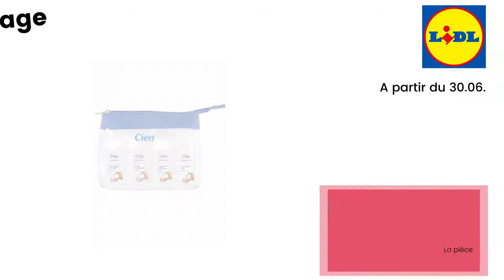💥 ARRIVAGE LIDL💥 BEAUTY WEEK - 30 JUIN 2021 - 74 OFFRES - FRANCE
🛒🛒ARRIVAGE " BEAUTY WEEK" chez 📍LIDL📍 du mercredi 30 juin 2021 en FRANCE!

👇👇 LISTE DES OFFRES DE CETTE VIDÉO  👇👇👇👇👇👇👇👇👇👇

00:00 - ARRIVAGE LIDL Beauty Week
00:11 - Nivea démaquillant yeux doux à 1.79€ - 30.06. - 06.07.
00:16 - Nivea eau micellaire peaux sensibles à 1.99€ - A partir du 30.06.
00:22 - Nivea soin de jour nourrissant ou fraîcheur à 2.47€ - A partir du 30.06.
00:27 - Diadermine eau micellaire hydratante à 2.51€ - A partir du 30.06.
00:33 - Lotion nettoyante ou gel lavant à 2.49€ - A partir du 30.06.
00:38 - Eau micellaire à 1.99€ - A partir du 30.06.
00:44 - Diadermine crème de jour anti-rides à 4.73€ - A partir du 30.06.
00:49 - Aqua gel ou crème gel à 3.99€ - A partir du 30.06.
00:55 - Gel à l'acide hyaluronique à 4.99€ - A partir du 30.06.
01:00 - La Provençale pommade nutrition main certifiée Bio à 3.95€ - A partir du 30.06.
01:06 - La Provençale déodorant fleur de grasse certifié Bio à 3.00€ - A partir du 30.06.
01:11 - La Provençale soin de jouvence contour yeux certifié Bio à 8.39€ - A partir du 30.06.
01:17 - La Provençale eau de pureté micellaire certifié Bio à 4.30€ - A partir du 30.06.
01:22 - La Provençale crème de jouvence jour ou baume de jouvence nuit certifié Bio à 6.93€ - A partir du 30.06.
01:28 - La Provençale crème rose de jouvence jour anti-âge éclat certifié Bio à 6.93€ - A partir du 30.06.
01:33 - Maybelline New York mascara Volum' Express Extra Black à 5.90€ - A partir du 30.06.
01:39 - Maybelline New York Color Show vernis à ongles à 3.99€ - A partir du 30.06.
01:44 - Elseve shampooing à 3.29€ - A partir du 30.06.
01:50 - Elseve shampooing à 3.35€ - A partir du 30.06.
01:55 - Elseve huile extraordinaire à 6.15€ - A partir du 30.06.
02:01 - Elseve après-shampooing à 3.29€ - A partir du 30.06.
02:06 - Elseve après-shampooing à 3.35€ - A partir du 30.06.
02:12 - Nat & Nove shampooing certifié Bio à 2.99€ - 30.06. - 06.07.
02:17 - Love beauty and planet shampooing ou après-shampooing à 4.50€ - A partir du 30.06.
02:23 - Fructis Hairfood shampooing ou après-shampooing à 3.25€ - 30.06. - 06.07.
02:28 - Fructis Hairfood masque à 4.65€ - 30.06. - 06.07.
02:34 - Head & Shoulders shampooing 2 en 1 à 4.58€ - A partir du 30.06.
02:39 - Garnier Belle Color coloration à 4.89€ - A partir du 30.06.
02:45 - Gliss masque à 5.52€ - A partir du 30.06.
02:50 - Soin démêlant sans rinçage à 1.49€ - A partir du 30.06.
02:56 - Ultra Doux shampooing solide à 4.99€ - A partir du 30.06.
03:01 - Nat & Nove gel douche certifié Bio à 2.37€ - A partir du 30.06.
03:07 - Dove gel douche nutrition intense à 3.48€ - A partir du 30.06.
03:12 - Le Petit Marseillais gel douche certifié Bio à 2.09€ - A partir du 30.06.
03:18 - Le Petit Marseillais recharge gel douche certifié Bio à 1.99€ - A partir du 30.06.
03:23 - Fa gel douche à 1.53€ - A partir du 30.06.
03:29 - Tahiti monoï à 1.37€ - A partir du 30.06.
03:34 - Nivea lait corps à 1.71€ - A partir du 30.06.
03:40 - Ushuaïa déodorant à 1.45€ - 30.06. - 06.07.
03:45 - Dove déodorant compressé original à 2.59€ - A partir du 30.06.
03:51 - Mixa crème pot corps à 5.49€ - A partir du 30.06.
03:56 - Axe gel douche provocation à 3.41€ - A partir du 30.06.
04:02 - Fa gel douche homme extreme cool 2 en 1 à 1.37€ - 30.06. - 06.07.
04:07 - Scorpio déodorant à 2.67€ - A partir du 30.06.
04:13 - Narta déodorant bille pour homme à 1.28€ - 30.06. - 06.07.
04:18 - Nivea déodorant homme à 1.21€ - 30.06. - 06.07.
04:24 - Wilkinson sensitive rasoirs 3 lames à 3.99€ - A partir du 30.06.
04:29 - Gillette Series mousse à raser à 2.49€ - A partir du 30.06.
04:35 - Gillette Blue II rasoirs jetables à 2.02€ - 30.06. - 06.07.
04:40 - Signal brosse à dents à 2.51€ - A partir du 30.06.
04:46 - Colgate Total dentifrices à 2.28€ - A partir du 30.06.
04:51 - Signal Integral 8 dentifrices à 2.14€ - A partir du 30.06.
04:57 - Signal dentifrices junior à 2.39€ - A partir du 30.06.
05:02 - Loua masques en tissu à 1.39€ - A partir du 30.06.
05:08 - Masque en tissu visage à 1.13€ - A partir du 30.06.
05:13 - Masque en tissu visage charbon à 1.13€ - A partir du 30.06.
05:19 - Patch yeux au collagène à 1.13€ - A partir du 30.06.
05:24 - 2 masques en tissu à 1.13€ - A partir du 30.06.
05:30 - Spray pour cheveux effet ondulés à 2.29€ - A partir du 30.06.
05:35 - Gommage corps au sel de la mer morte à 2.99€ - A partir du 30.06.
05:41 - Vernis à ongles à 1.99€ - A partir du 30.06.
05:46 - Gel douche tropical summer à 0.79€ - A partir du 30.06.
05:52 - Gel douche au manoï à 1.19€ - A partir du 30.06.
05:57 - Gel douche à l'argan à 1.19€ - A partir du 30.06.
06:03 - Trousse de voyage à 7.99€ - A partir du 30.06.
06:08 - Masque pour les pieds ou chaussettes exfoliantes à 2.99€ - A partir du 30.06.
06:14 - Autan tropical répulsif anti moustiques à 4.45€ - A partir du 30.06.
06:19 - Shampooing 2 en 1 après-soleil à 1.79€ - A partir du 30.06.
06:25 - Masque capillaire après-soleil à 1.79€ - A partir du 30.06.
06:30 - Spray protection après-soleil à 1.79€ - A partir du 30.06.